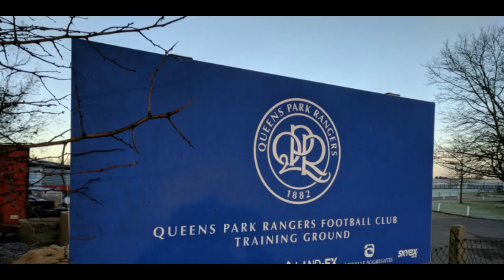QPR looking to OFFLOAD Toni Leistner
QPR are looking to reach a financial settlement with Toni Leistner over the final year of the defender's contract. Boss Mark Warburton has told him he wants to bring in a new, younger centre-back.